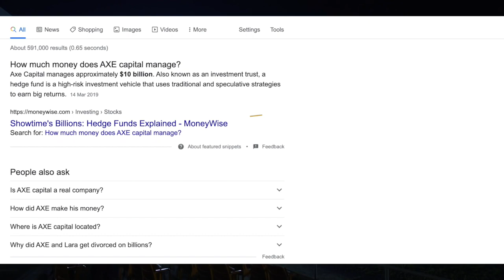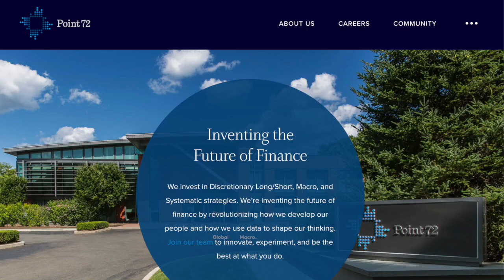BILLIONS: Bobby Axelrod as a real life Hedge Fund Manager?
There are many types of hedge fund managers so how would we classify Bobby Axelrod (Damian Lewis), the founder of Axe Capital.
What is the personality of the CEO of hedge fund Axe Capital? How would Axe Capital compare to real hedge funds? Which are Bobby Axelrod's favourite strategies?

Financial concepts in this episode:
👉 Hedge Fund Managers
👉 Hedge Fund Strategies (Macro, Long Short, Systematic, Arbitrage)
👉 Hedge Fund Benchmarking
👉 Due Diligence

►Create your own bot voice (Used in this video)

🔥Community & Education🔥
►Course on Alternative Investing:

Podcast Channel The Fintech Files